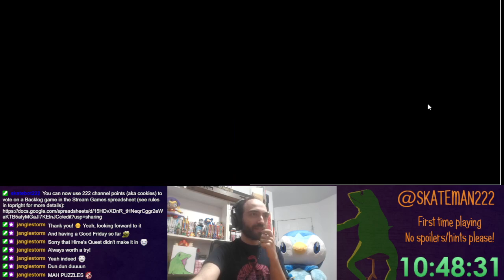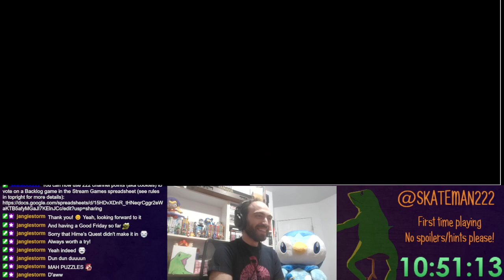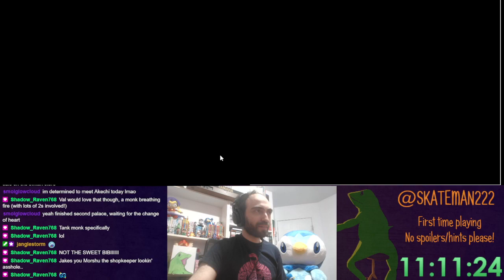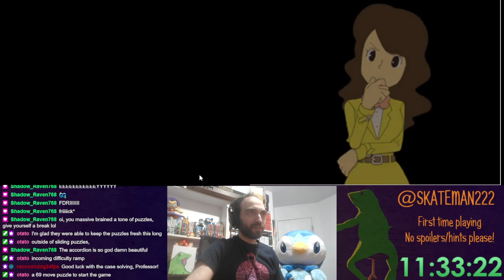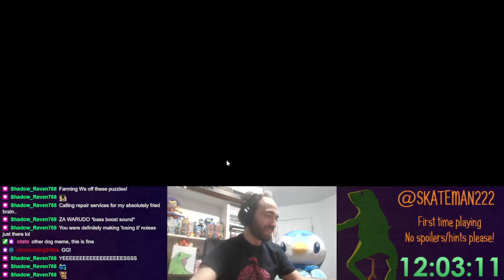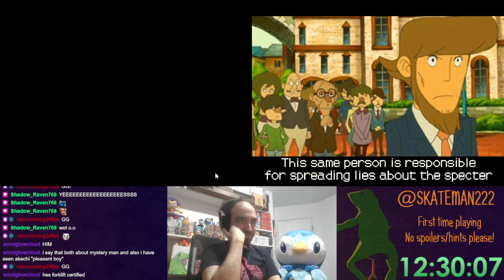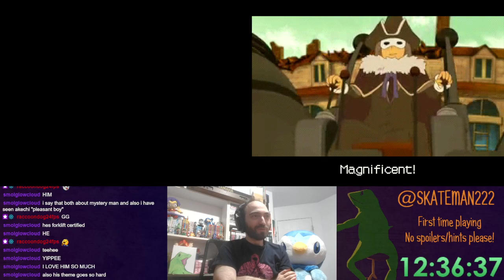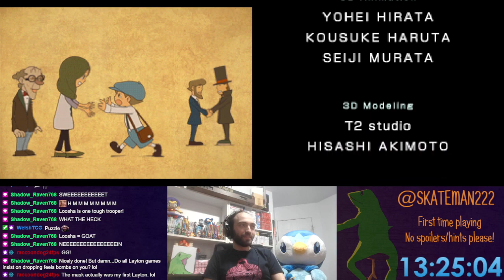Professor Layton and the Last Specter Casual Playthrough [Part 4 - FINALE]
04/07/2023.